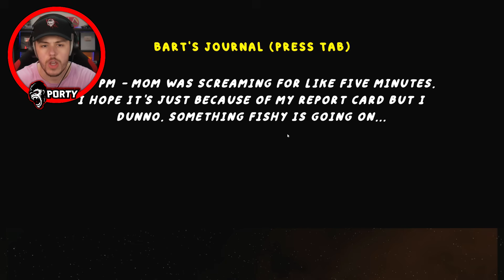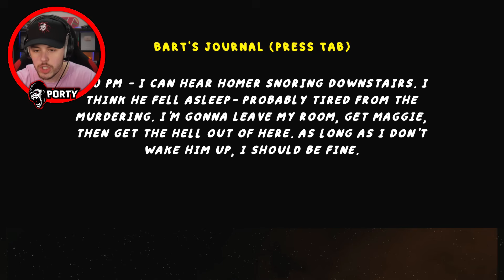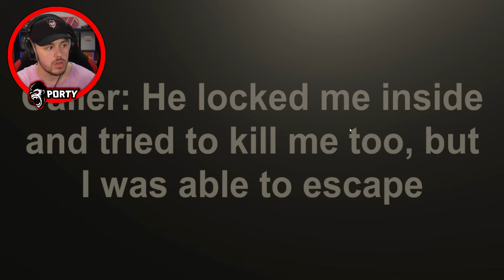RANDOM HOROROVKY #37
Dnes si zahrajeme hororovku na téma Simpsonovi. 😲